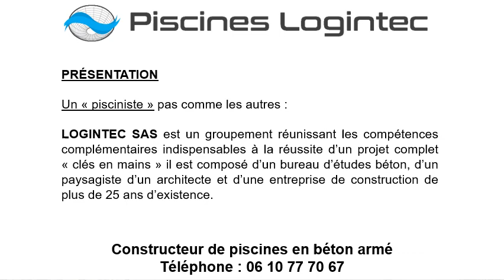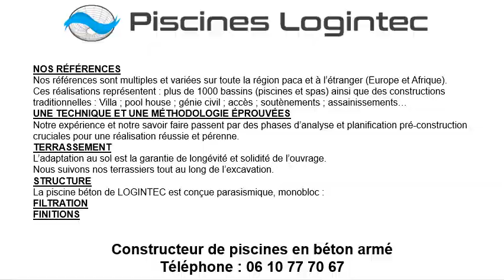Piscine béton armé à Cannes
Piscine béton armé à Cannes au 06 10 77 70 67
Pour  une piscine béton armé, contactez Les Piscines Logintec